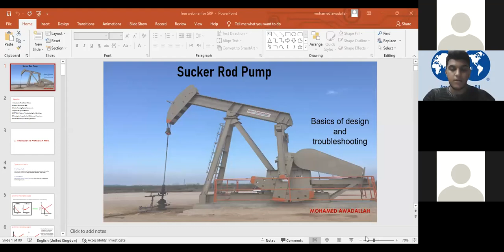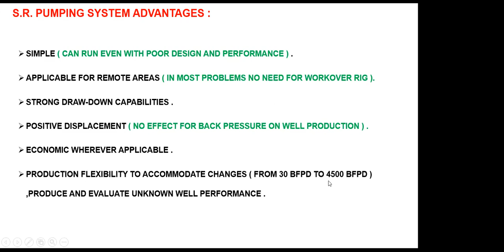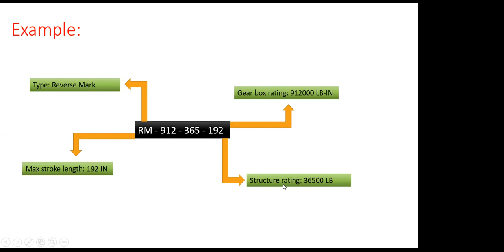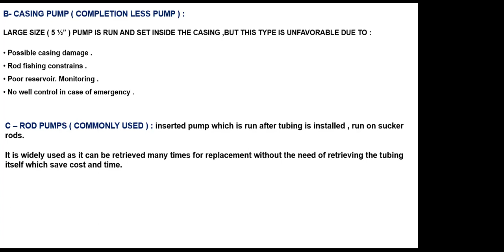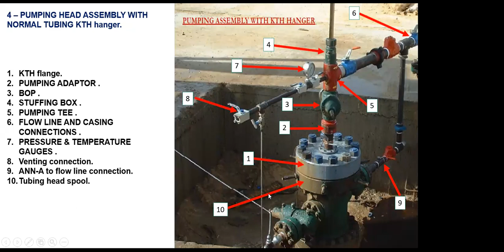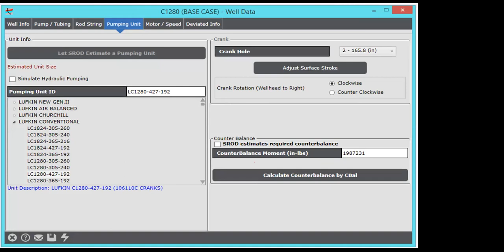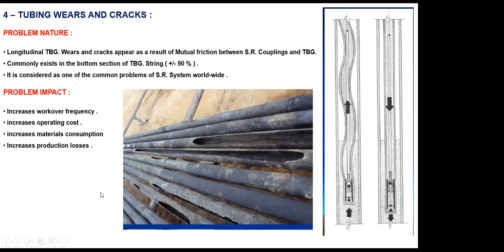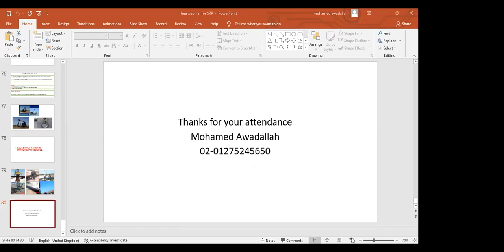Sucker Rod Pumping system (SRP)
In cooperation with SPE - ASOIU, Universal Petroleum Training and Consultancy Solutions had delivered a great session by Eng. Mohamed Awadallah about "Sucker Rod Pumping System".
Oil and Gas Training
Artificial Lift Systems